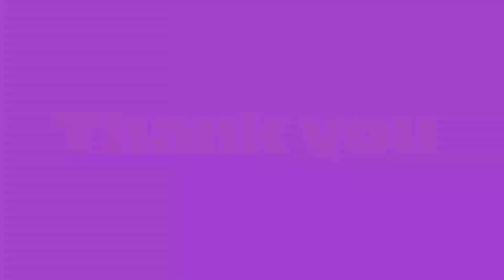Monster ghost attack man in the forest l forest monster ghost attack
Monster ghost attack man in the forest
Jungle ghost attack
Monster ghost attack for man
Xxx ghost attack
Real ghost attack
Jungle attack
Forest attack
Wild ghost in forest
King monster attack